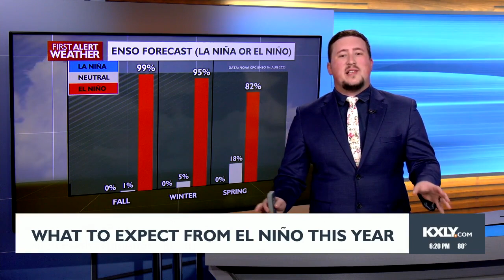El Niño 95% likely to continue this winter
Don't start sharpening your skis anytime soon. El Niño is certain to continue into the winter months. Less snow and warm temperatures are the most likely outcome, but there may be some optimistic news when it comes to the drought spreading across the Northwest.

The latest climate computer models are placing a winter weather feature called the Aleutian Low further south and right along the West Coast in early winter. The map below shows how that affects the influence of El Niño across the United States.

The push of rain up the West Coast seems to be a feature of strong El Niños of the past. Of the six strong El Niños since 1950, four had above average winter precipitation. Note that because El Niño winters are usually warmer than normal, a lot of this precipitation would be rain instead of snow.

Some wet weather in winter would be a huge help to the drought growing across the Inland Northwest. In the meantime, El Niño will keep dry weather going through fall. Our region is one of the most likely places to see dry fall weather during El Niño.